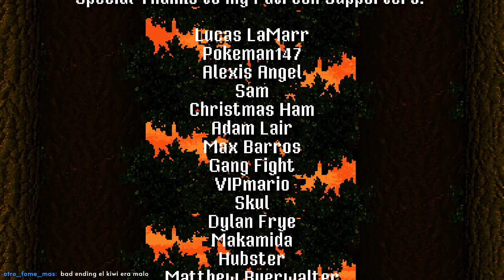REBOTA REBOTA Y EN TU ABEJA EXPLOTA | Beeny (COMPLETO)